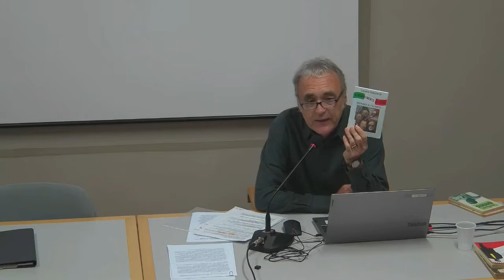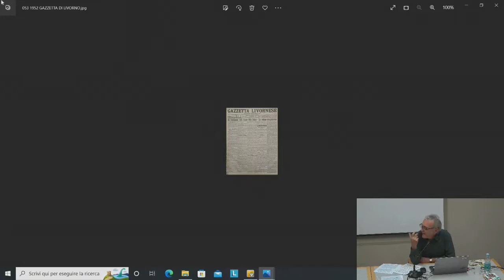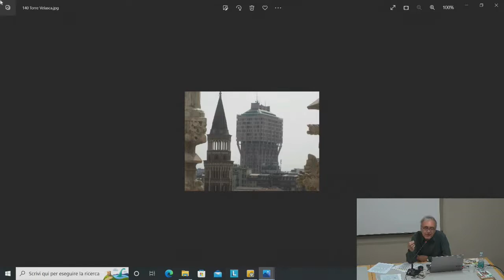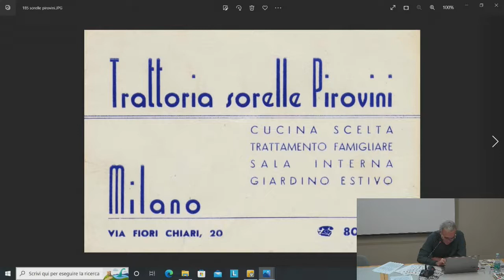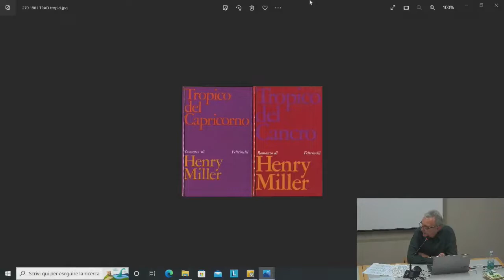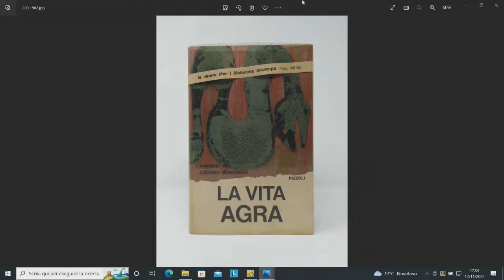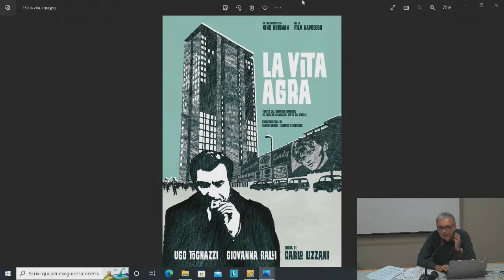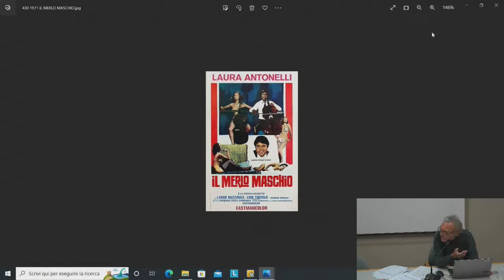Milano agra. Dedicato a Luciano Bianciardi nel centenario della nascita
Lo storico Mauro Raimondi, in questa conferenza - tenuta il 12 novembre 2022 in biblioteca a Cernusco Naviglio - attraverso fotografie e letture, vuole ricordare la vita tormentata e l'opera dello scrittore Luciano Bianciardi, profondamente inserito nel suo tempo, che seppe capire in anticipo lo snaturamento dei rapporti umani provocato dal tanto celebrato boom economico.
Un visionario che, con il suo capolavoro "La vita agra" ambientato a Milano, ottenne un meritato e inatteso successo che, però, non riuscì a reggere.
Le letture sono eseguite da Davide Frascino.